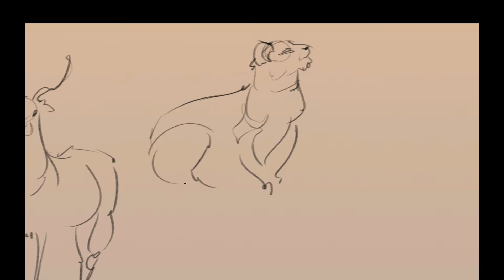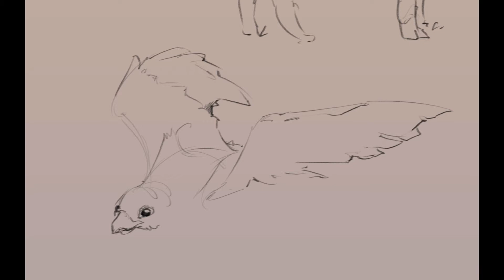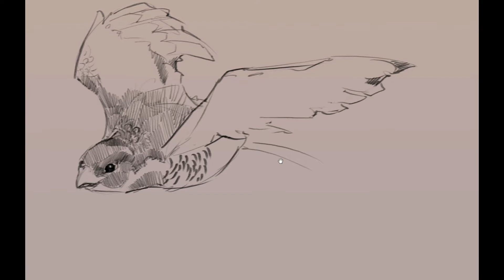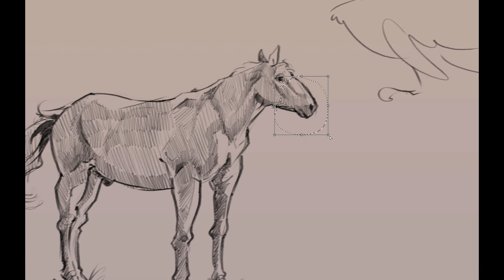Gesture Study: Day 59